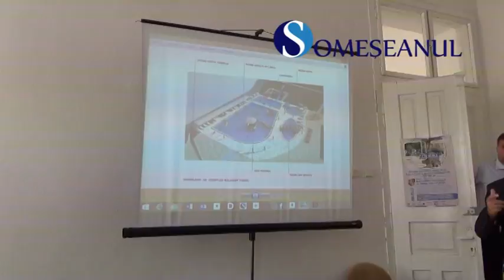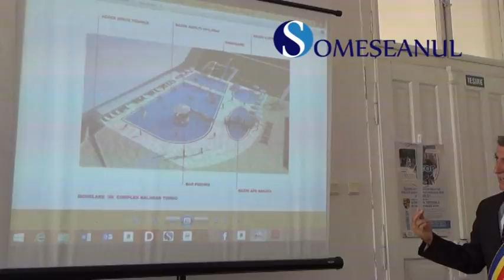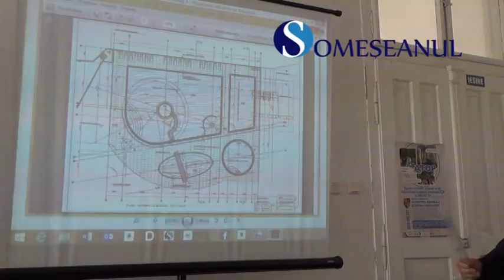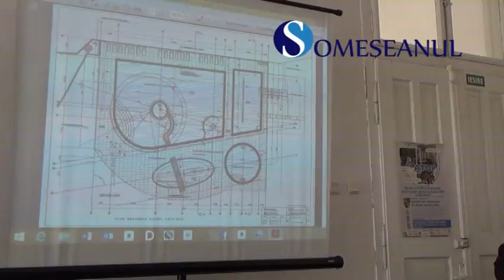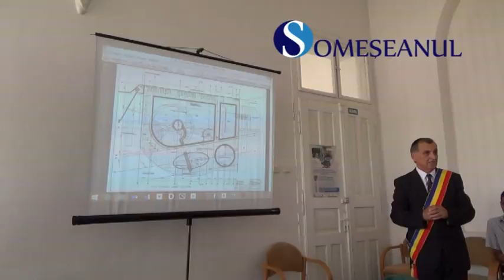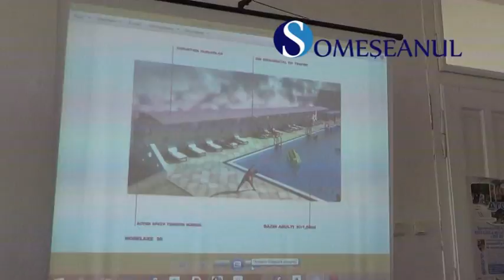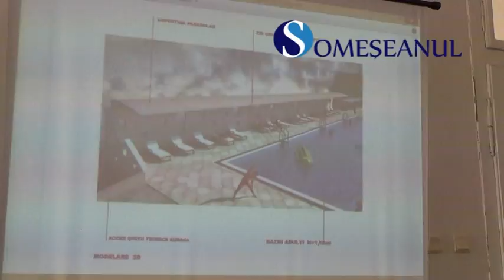Sedinta Consiliu Local Dej Proiect Parc Balnear Toroc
Extinderea Parcului Balnear Toroc, amânată. Consilierii din opoziție și primarul n-au ajuns la un acord - FOTO/VIDEO